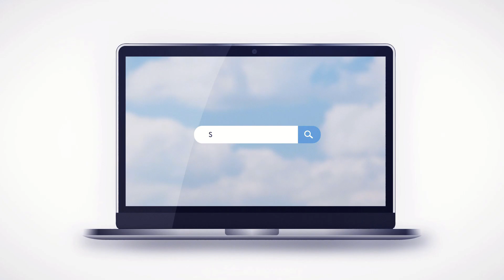Shnayim Yomi - Devarim - Shishi - #6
Parashat Devarim
Rabbi Yaniv Meirov
Chazaq, Founder
Queens, NY

ShnayimYomi.org